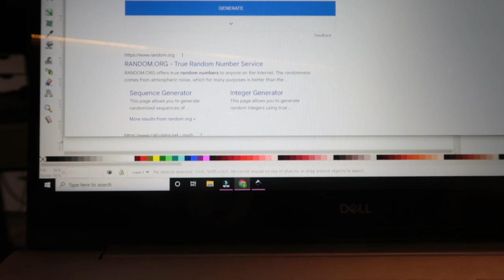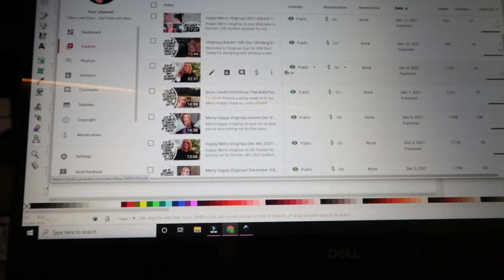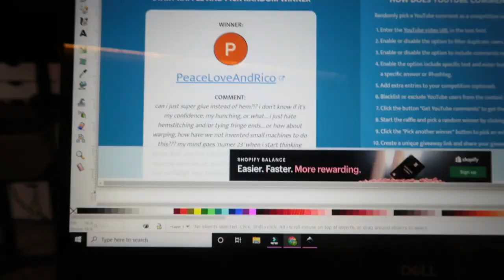Paradise Fibers Subscription Mystery Spinning Box Unboxing-January'22-All the Sparkles!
​ @Paradise Fibers

It's time for that Paradise Fibers mystery spinning box subscription to get here, and I am so glad you are joining me for the unboxing. I can't wait to spin and dye these merino/merino stellina bundles.  They are so soft, and beautiful!  Come visit for the Sunday LIVE and spin, or craft anyway you want with us!

Want your own box? Paradise Fibers

Find me!

Ravelry: Bammerkt